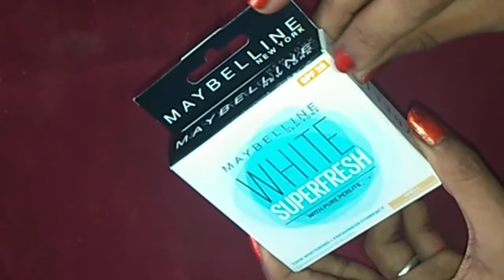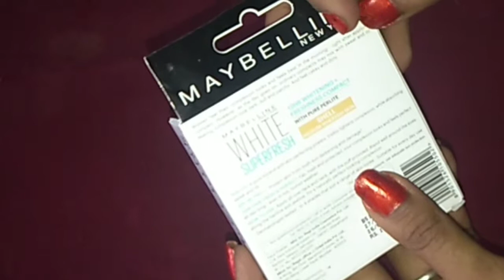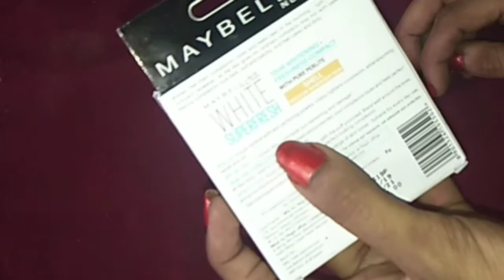Maybelline SuperFresh White Compact Powder | Honest review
My another mehndi channel.